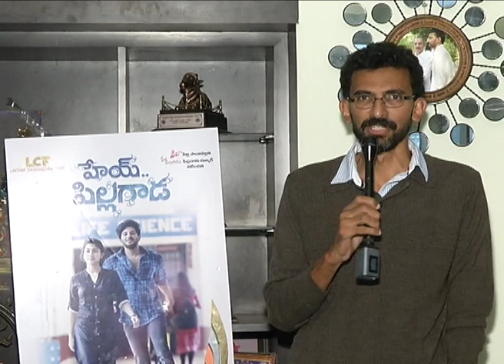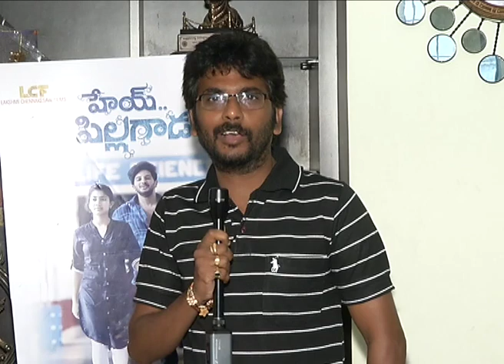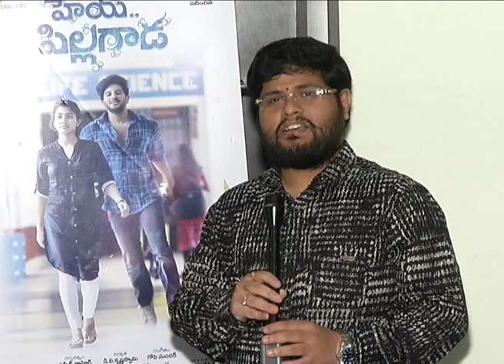Director Sekhar Kammula Launches Hey Pillagada Movie First Look | Dulquer Salmaan | Sai Pallavi